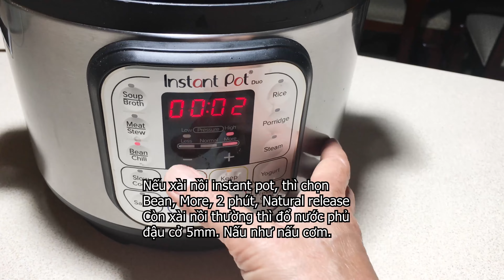Bánh Phu Thê Xu Xê Gân Dừa Màu Đậu Biếc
Bánh Su Sê xanh màu mắt biếc gân dừa , nhân đậu xanh,
Nguyên Liệu - Ingredients:

300g bột năng / tapioca starch
15 hoa Đậu Biếc khô / dried butterfly pea flower
600g nước ấm / warm water
60g (1/3 cup) đường/ sugar
1/4 tsp muối biển / sea salt
2Tbsp dầu ăn/ cooking oil

1/2 cup dừa bào sợi / julienned coconut

Nhân đâu xanh dừa
200 đậu xanh /split mung beans
1/4 tsp muối / salt
120g đường / sugar
1-2Tbsp dầu dừa / coconut oil
1/2 bịch vani / vannilla powder

Dụng cụ - Utensils:
Nồi instant pot: 7 in 1
Chảo điện: Electric wok
Khuôn tròn: Silicone Egg Bites Pan
Khuôn vuông: Mini silicone pan
Thìa dẹp: wide pancakes spatulas
Hoa đậu biếc: butterfly pea flower